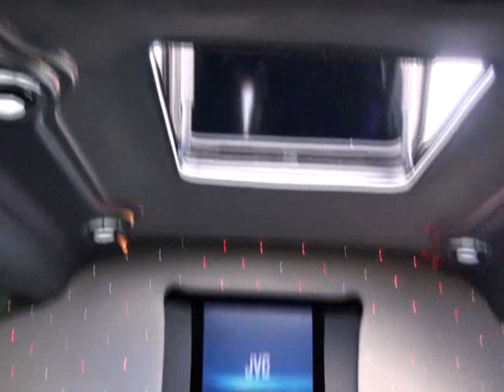Charlotte Limo - A Limousine service in Charlotte NC - Charlotte Prom and Wedidng Limo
Harris Limo - is a Charlotte limousine service company that offers top-quality limousine rental in the Charlotte NC and surrounding areas. we only offers only the best quality in our limousines, as well as the top of the line customer service to ensure that our clients are always happy and satisfied with all aspects of our services. We are more than happy to provide a wide spectrum of limo services, from Airport, Charlotte Prom, Weddings, Birthdays, Anniversary, Party and Events.